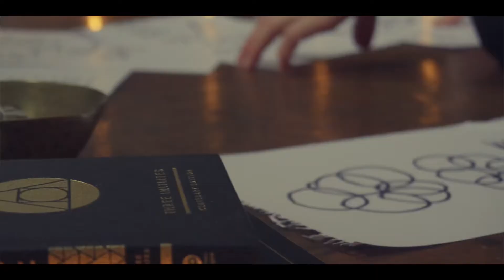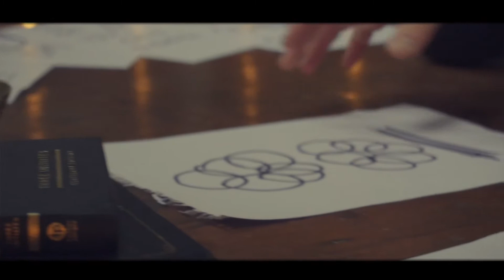Sean Grant & The Wolfgang - Montreal (Watch Me Bending) *Official Music Video*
Here's the provocative video for Seán Grant and The Wolfgang’s stunning new darkgaze single ‘Montreal (Watch Me Bending)’ – a cinematic exploration of ancient wisdom, mysticism and the esoteric wonders that organised religion doesn’t want you to know.

The single, which was released via Vandalism Begins at Home Records on April 8 is the climactic, consciousness-expanding first cut from forthcoming album, ’333’.

The video, directed by Jack Decent, sees Seán Grant play a priest emancipating himself from rigid theology as he delves into the diversity of divinity and existence.

From Leonardo Da Vinci, science, mathematical curiosities, sacred geometry, ancient philosophies and the broad spectrum of spirituality, ‘Montreal (Watch Me Bending)’ questions everything.

Central to the single’s album artwork and the climactic crescendo of the video, is the Seed of Life symbol – a geometrical design of circles and the building block to the Flower of Life, famously used in Da Vinci’s Vitruvian Man drawing.

“For Leonardo Da Vinci, that was the seed of everything,” says Seán Grant, of the circular motif, which has profound symbolic meanings for the interconnectedness of our existence, life on Earth, and the formation of the universe.

And the music video is laced with other symbolism, from the Fibonacci Spiral to the Golden Ratio, plus ancient philosophy like The Kybalion.

The frontman adds: “I think there’s a lot of power in ancient texts, like the Bible, but to just completely believe in what that says and not consider anything else in nature and patterns, I think that’s where we fall down with organised religion. So, I think it’s important to gain all aspects.

“To discredit it is wrong, but to completely believe in it is also wrong. So, in this video, I’m challenging the way things are. I’m not discrediting religion, but there are definitely religious references, and not just Christianity.”

From the forthcoming album “333” on Vandalism Begins At Home Records, out July 8th 2022.

In support of the mental health charity CALM.

Shot & Edited by Jack Decent
Track recorded & produced by Sean Grant
Mastered by Nick Fisher

Location: Newport Pagnell